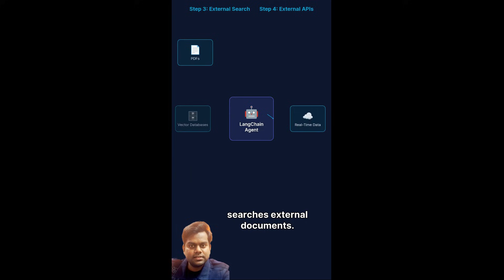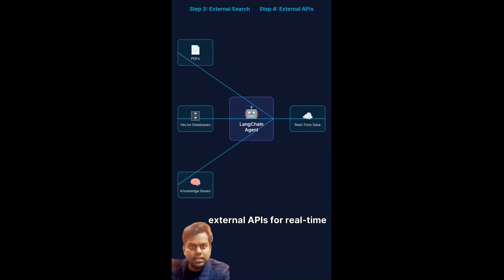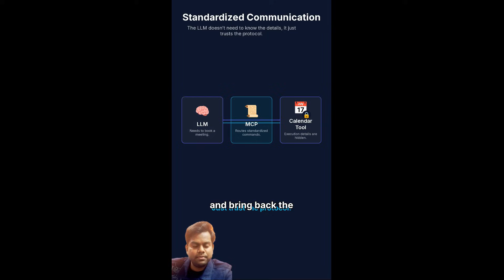AI Scaling Nightmare FIXED! (LangChain vs MCP)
Stop the AI scaling nightmare! 🛑
LLMs are beasts, but wiring every tool with its own setup, code, and logic turns into pure chaos.​

🧠 Architect: LangChain
LangChain is your open-source brain that thinks, plans, and takes action with tools.​
It handles reasoning, memory, vector search, and external APIs so your agent actually gets stuff done.​

🕸️ Hub: MCP Protocol
MCP is the central hub that lets one model talk to many tools through a single standard.​
You plug tools in once, then it becomes easier to trust, scale, and grow real-world LLM workflows.​

⏱️ In under 60 seconds, you’ll see why LangChain is the Architect and MCP is the Hub—and how together they kill the scaling nightmare for good. 🚀